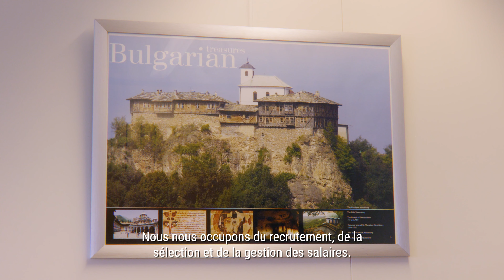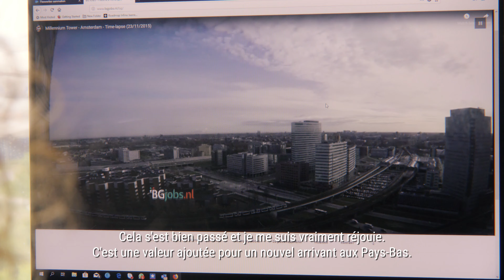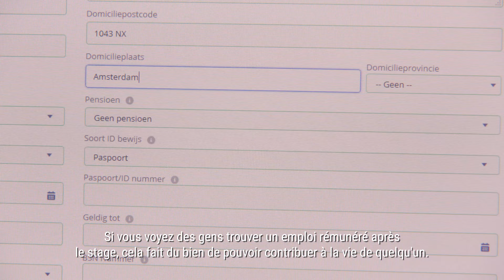BG Start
L'histoire de Lili Schroot-Nedeva - fondatrice d'une agence de recrutement et de comptabilité. Son objectif est d'aider le plus grand nombre possible d'étrangers aux Pays-Bas à trouver une bonne installation et un travail approprié, quelle que soit leur profession. Elle est heureuse d'aider les gens et de leur servir de boussole et de navigatrice sur la voie du succès.